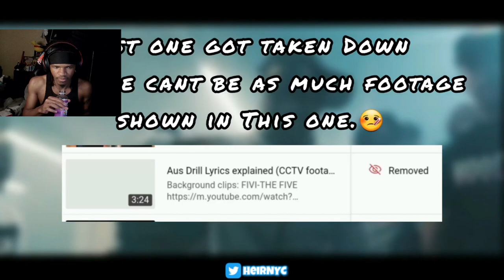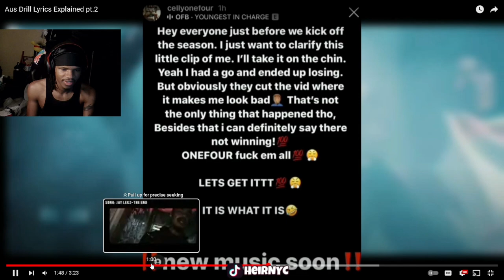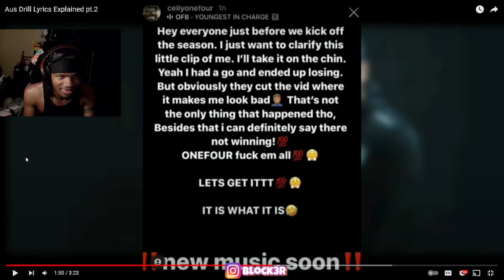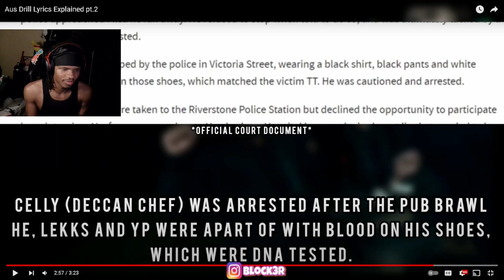Aus Drill Lyrics Explained pt.2 (REACTION)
Aus Drill Lyrics Explained pt.2